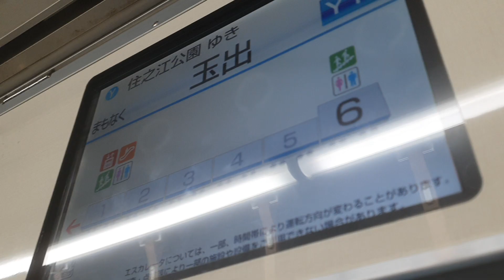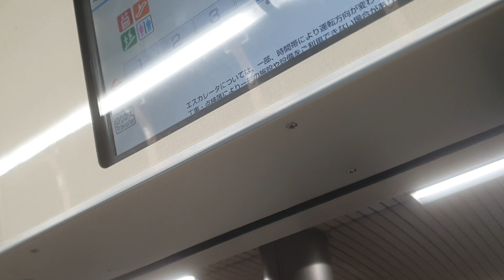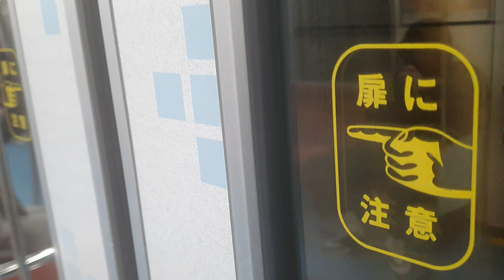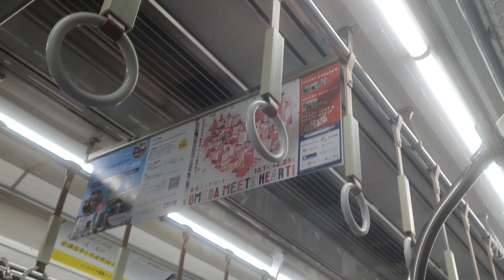Osaka Metro Yotsubashi Line 大阪メトロ四つ橋線 from Kishinosato 岸里 to Suminoekoen 住之江公園